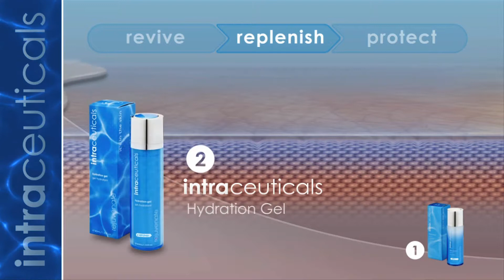Intraceutical 3-Step Hyaluronic Layering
Intraceuticals’ proprietary 3-Step Hyaluronic Layering is an underpinning philosophy behind the entire Intraceuticals product range. The layering process combines three specific combinations of Hyaluronic which work together to provide perfect hydrodynamics designed to deliver hydration and ingredients to the upper layers of the skin.